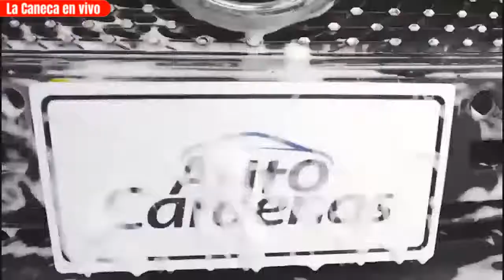Recordando a Rodolfo Hernández